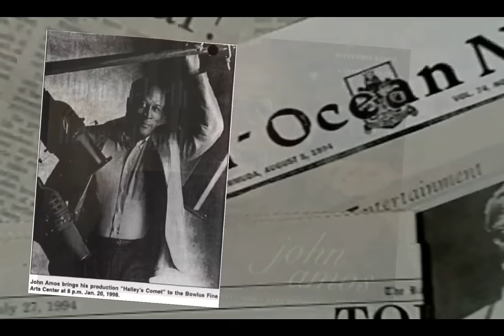"Halleys Comet" the trailer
John Amos's Halley's Comet a once and a life time spectacle twice.